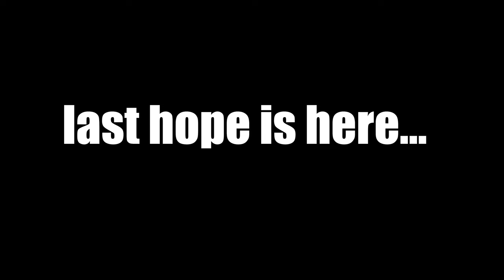ROBLOX ST: Blockade Battlefront Funniest Moments!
heavily inspired by buur.